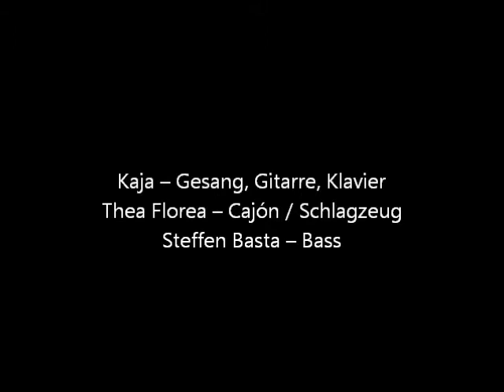Kaja - Wohnzimmerkonzert Nr.1